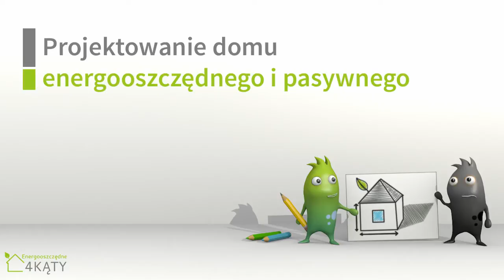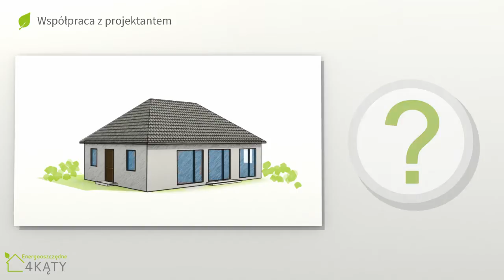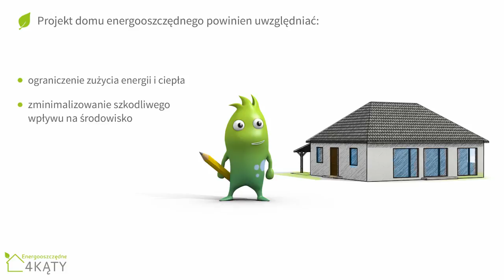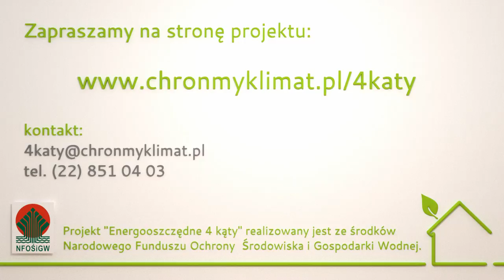"Energooszczędne 4 kąty" /6/ Projektowanie domu energooszczędnego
Szósta z cyklu dwudziestu prezentacji multimedialnych przygotowanych w ramach projektu "Energooszczędne 4 kąty" realizowanego przez Instytut na rzecz Ekorozwoju ze środków Narodowego Funduszu Ochrony Środowiska i Gospodarki Wodnej.